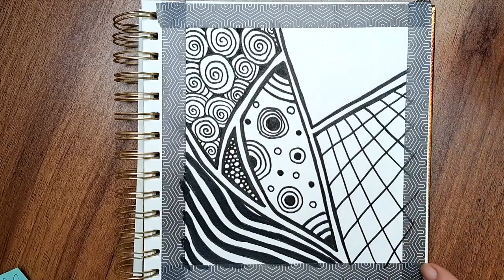Doodle idea for beginners.